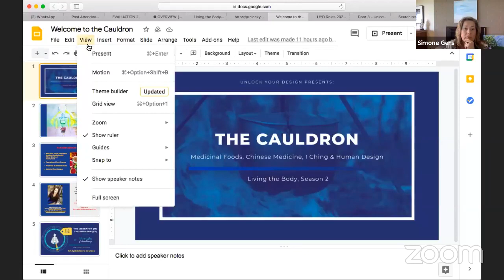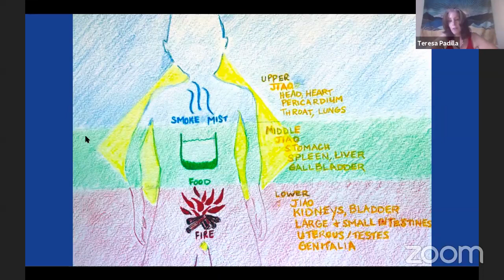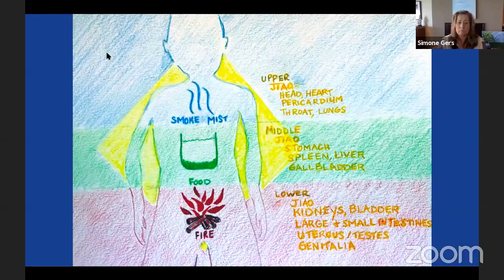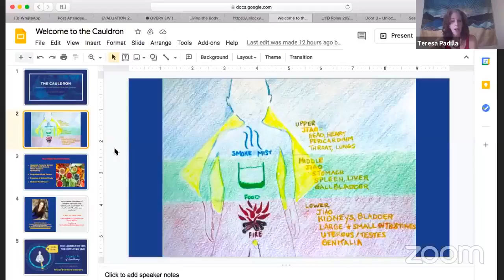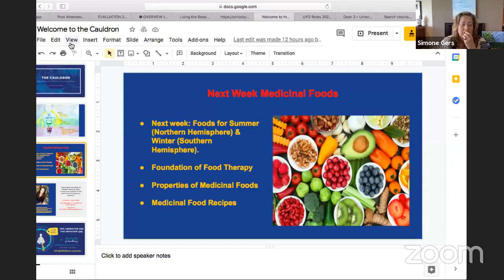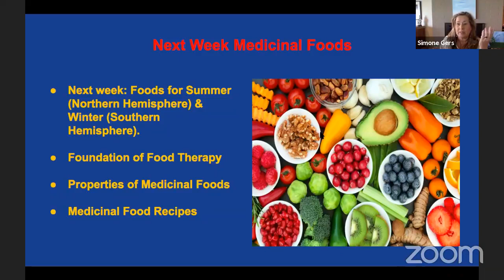LTB 2 | THE CAULDRON | Ep. 1: Overview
Medicinal Foods, Chinese Medicine, IChing, and Human Design with Teresa Padilla.

Week 1: The Cauldron Overview
Week 2: Medicinal Foods
Week 3: Chinese Medicine
Week 4: I Ching & Portals of Decondition
Week 5: Motivation, PHS, and Human Design

Promo included on
Door 33: The Medicine Woman
Door 7: The Alpha
Door 31: The President
Door 56: The Comedian
Door 62: The Scientist
Door 39: The Liberator
Door 53: The Initiator
and the Portals of Deconditioning Immersion